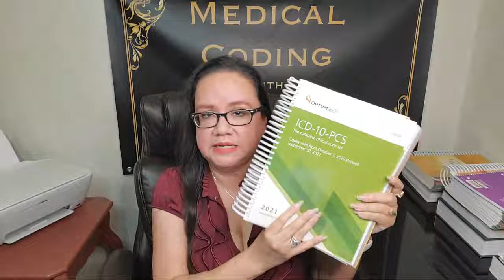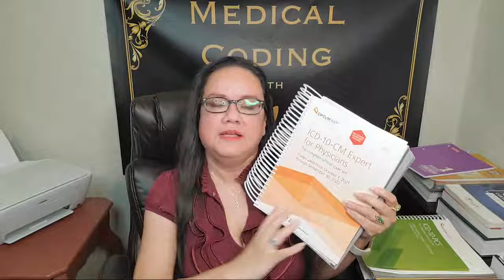FRIDAY LIVE MEDICAL CODING WITH BLEU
Instagram at medicalcodingwithbleu